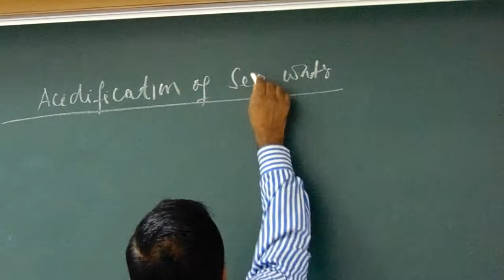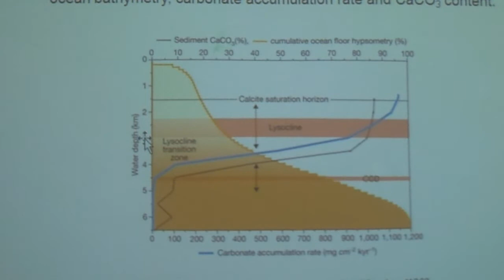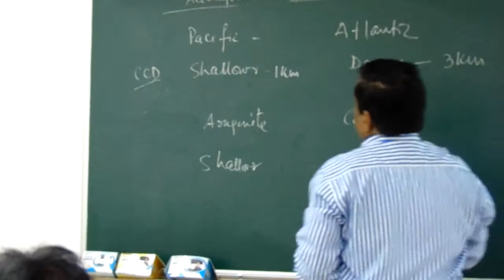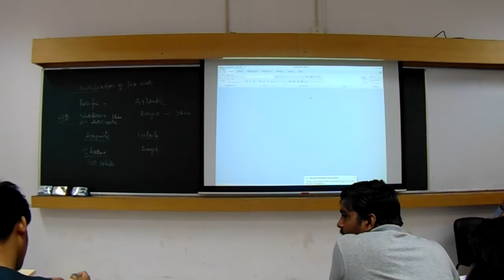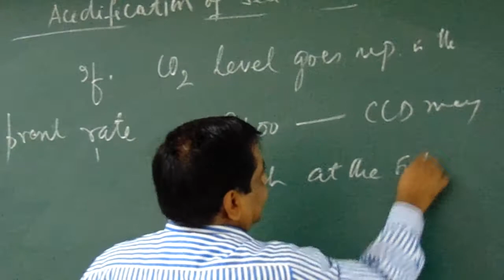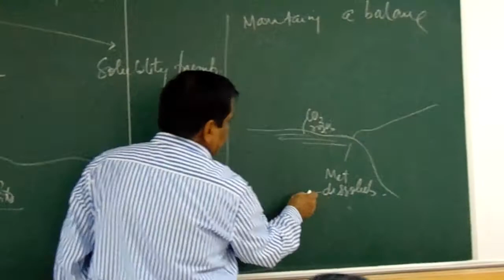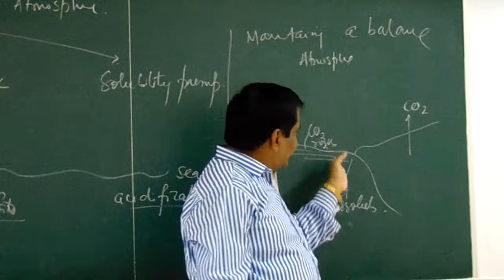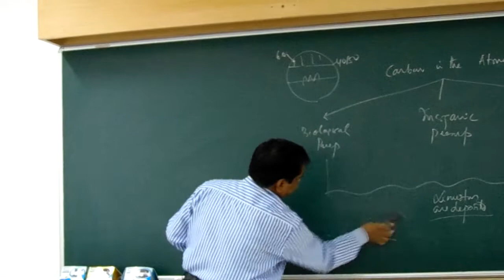Climate Geology Class_11 Part_1 by Prof. T.K. Biswal, IIT BOMBAY